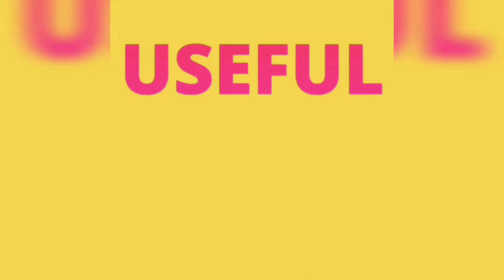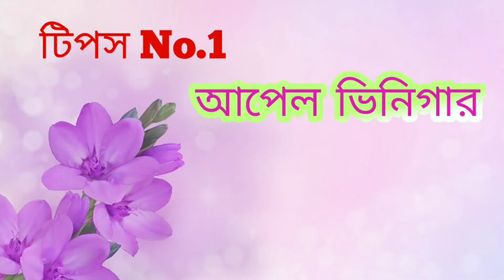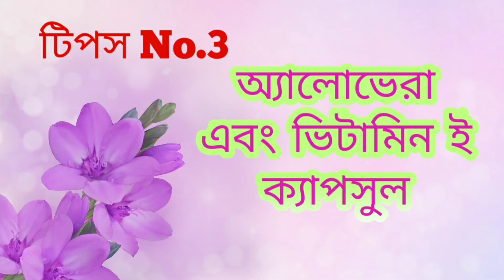ঠোঁটের চারপাশের কালো দাগ দূর করার উপায়|পিগমেন্টেশন দূর| howto remove dark patches|pigmentation ভিডিও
ঠোঁটের চারপাশের কালো দাগ দূর করার উপায় | ঠোঁটের চারপাশের পিগমেন্টেশন দূর করার উপায় | how to remove black patches around mouth | Remove Dark Spots | pigmentation | natural beauty ভিডিও

RELATED CONTENT

মুখের অতিরিক্ত ঘাম কমানোর উপায় । Mukher Gham Dur Korar Upay | How To Control Sweating on Face?

ব্রণর দাগ বা ছোপ দূর  করতে অসাধারণ কিছু ঘরোয়া উপায়।ব্রনের দাগ দূর করার উপায়|Remove Pimple Mark

গরমকালে মুখের তেলতেলে ভাব দূর করার উপায় |গরমে তৈলাক্ত ত্বকের যত্ন |Summer Skincare for Oily Skin

চুলের যত্নে লেবুর রস ব্যবহার |চুলে কিভাবে লেবু ব্যবহার করবেন |চুলের যত্নে লেবু |Use of Lemon in Hair

রোদে পোড়া কালো দাগ দূর করার উপায় । How to Remove Tan ।Rode Pora Dag Dur Korar Upay ।part 2

গরমে চুলের যত্ন | gorome chul valo rakhar upay | গরমের দিনে চুলের যত্ন | summer hair care tips

এইভাবে Vitamin E Capsule চুলে ব্যবহার করে চুলের গ্রোথ বারান খুব সহজে | Vitamin E Capsules for Hair

Foot Whitening Bleach |বছরের পর বছর পায়ে জমে থাকা ময়লা কালো দাগ সাফ করুন |get fair foot at home

ঘরোয়া পদ্ধতিতে খুশকি দূর করার সহজ উপায় | How to remove dandruff | খুশকি দূর করার 4টি সহজ উপায়

YOUR QUERIES-

1.ঠোঁটের চারপাশের কালো দাগ দূর করার উপায়
2.ঠোঁটের চারপাশের পিগমেন্টেশন দূর করার উপায়
3.Useful Tips Bangla
4.Remove Dark Spots
5.ঠোটের চারপাশে কালো দাগ দূর করতে জাদুকরী ফেসপ্যাক
6.remedies for pigmentation around mouth
7.ঠোটে ও ঠোটের চারপাশে কালো দাগ পড়লে কিভাবে কমানো যাবে
8.ঠোঁট ও তার চারপাশের কালো দাগ দূর করুন
9.আপনার ঠোঁটের কালো দাগ দূর করুন, খুব সহজেই
10.ঠোঁটের চারপাশের কালো দাগ দূর করার উপায়
11.সহজ কিছু পদ্ধতিতে ঠোঁটের কালচে দাগ দূর হয়
12.জেনে নিন কিভাবে ঠোঁটের চারপাশের কালো দাগ দূর করবেন
13.ঘরোয়া পদ্ধতিতে পিগমেন্টেশন দূর করুন
14.remove darkness around mouth
15.ঠোঁটের কালো দাগ
16.ঠোঁটের কালো দাগ দূর করার উপায়
17.ঠোটের কালো দাগ দূর করার ক্রিম
18.রূপচর্চা
19.thoter charipaser kalo dag dur
20.around mouth pigmentation
21.how to get rid of pigmentation around lips
22.rupchorcha bangla tips
24.beauty tips bangla
26.rupchorcha
27.dark skin around the lips
28.darkness around the mouth
29.thoter charipaser kalo dag dur korar upay
30.ki vabe thoter charipaser kalo dag dur korbo
31.thoter charipaser dar remove korbo ki kore
32.thoter dardur korar upay
33.ঠোঁটের পাশে কালো দাগ দূর করার উপায়
34.ঠোঁটের উপরের কালো দাগ দূর করার উপায়
35.ঠোটের চারপাশে কালো দাগ দূর করতে জাদুকরী ফেসপ্যাক
36.dark skin around mouth
37.how to remove black patches around mouth
38.pigmentation around mouth
39.hyperpigmentation around mouth
40.best cream for hyperpigmentation around mouth
41.how to remove hyperpigmentation around mouth
43.hyperpigmentation around mouth cream
44.how to remove dark patches around mouth
45.how to remove pigmentation around mouth naturally
46.how to remove pigmentation around mouth
47.hyperpigmentation around mouth treatment
49.naker pase kalo dag tolar upay
বাংলা ইউটিউব চ্যানেল
বাংলা ইউটিউব
ইউটিউব ভিডিও
video ভিডিও
health tips bangla
pigmentation treatment
hyperpigmentation treatment
healthy lifestyle
health and fitness
ayurvedic
health tips
beauty tips
natural beauty
natural skin care
ত্বকের যত্ন
skin care